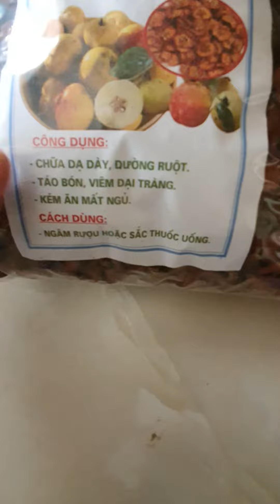@ táo mèo khô. nguyễn phượng .0983419770